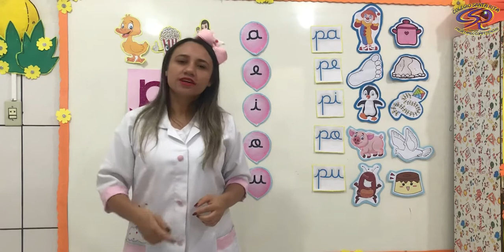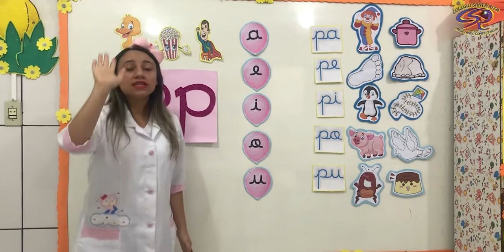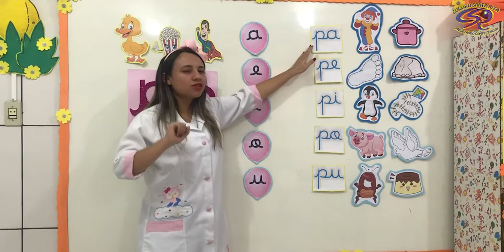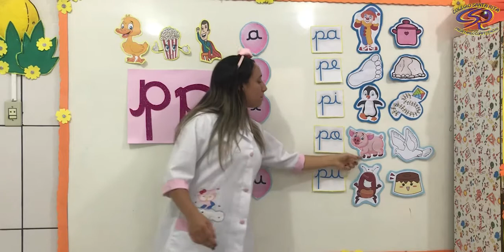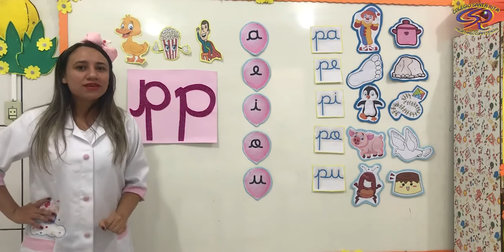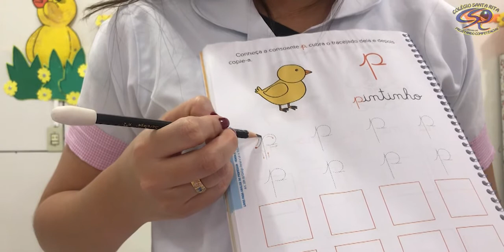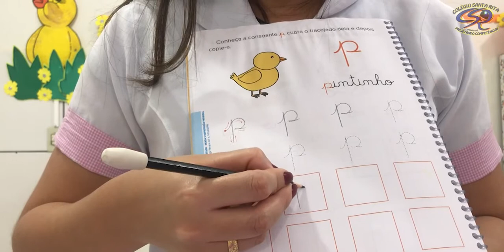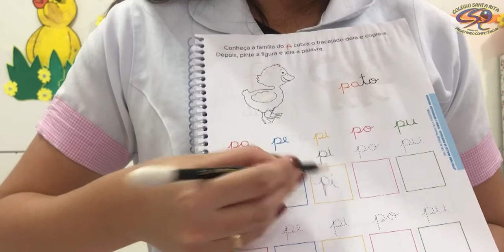PRÉ-ESCOLA IV - 12-08